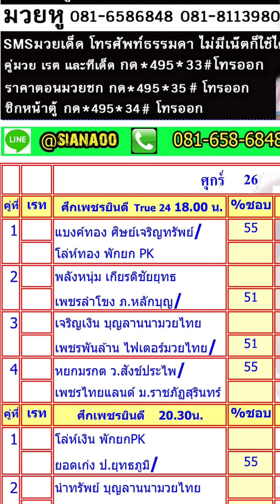สรุปวิจารณ์มวย วันศุกร์ 26 ส.ค. 2565...มวยพักยกเซียนอู๋ ID LINE